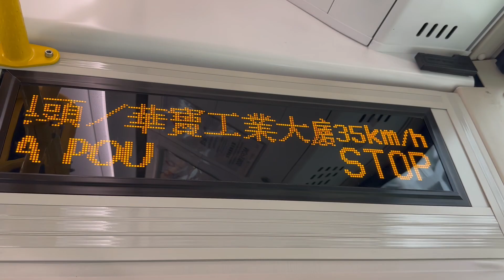澳門新福利混合動力增程車HE59@16S沙梨頭/華寶工業大廈報站